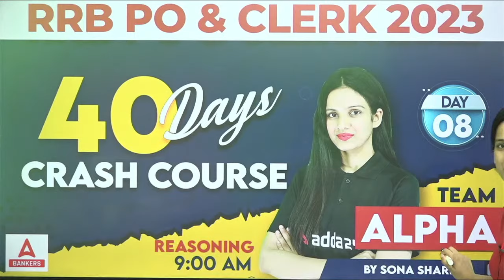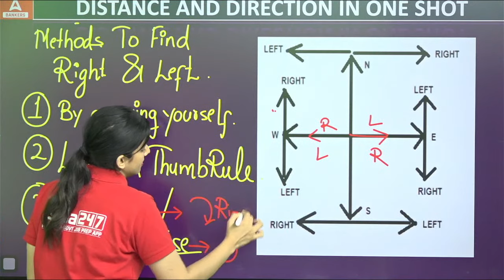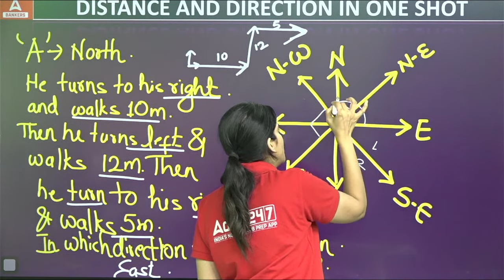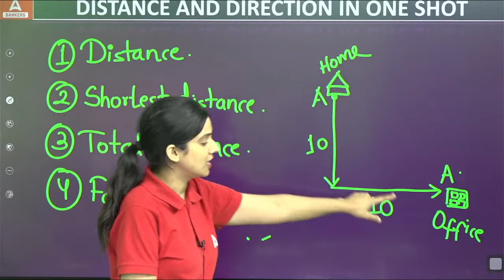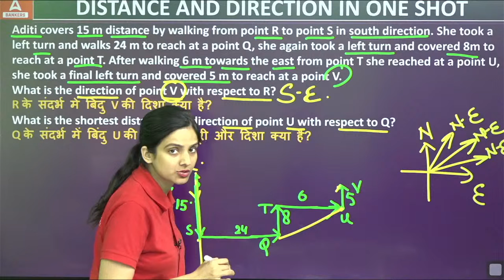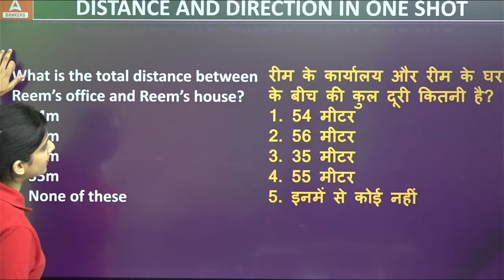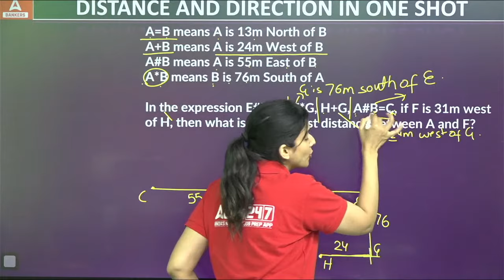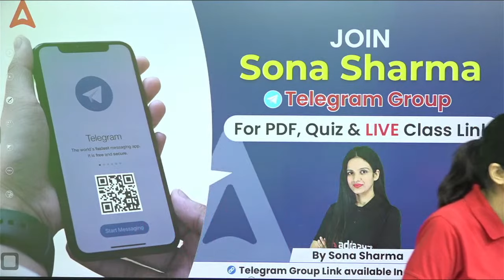Direction & Distance Reasoning in One Shot | SBI | IBPS | RRB | RBI | LIC | By Sona Sharma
In this detailed video, we'll discuss about the Direction & Distance in Reasoning Tricks with Sona Sharma. Reasoning Preparation for SBI, IBPS, RRB, RBI, LIC Exam.